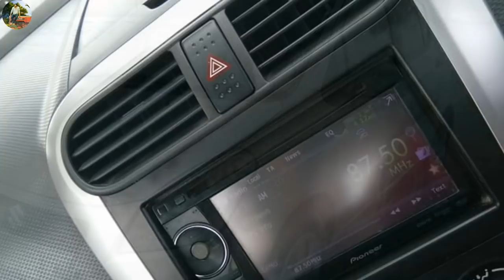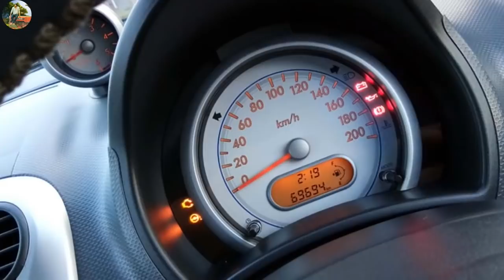Maruti 800, Hyundai Verna sx, Maruti Ritz Vdi, Maruti Suzuki Swift Dzire, Bullet